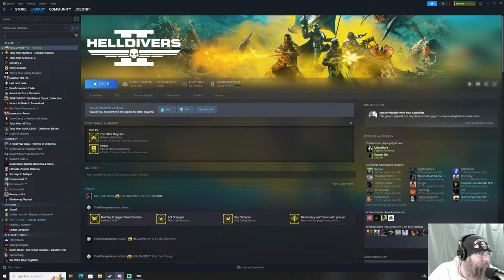Do Your Part For Democracy!!! HELLDIVERS 2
Hell there again everyone!!  I will be streaming the spread of Liberty here today on HELLDIVERS 2!  Come join the ranks and help us succeed in eradicating of our foes one planet at a time!!!